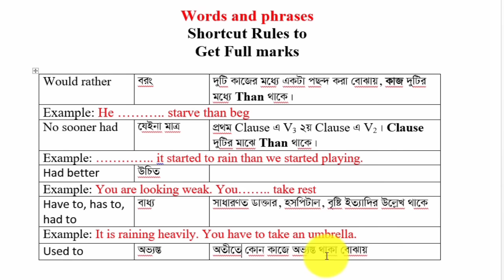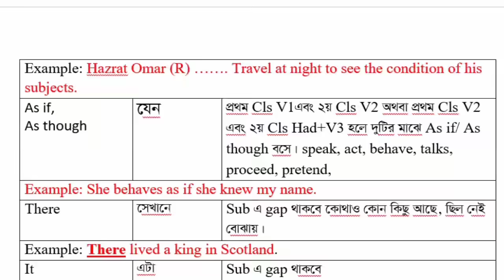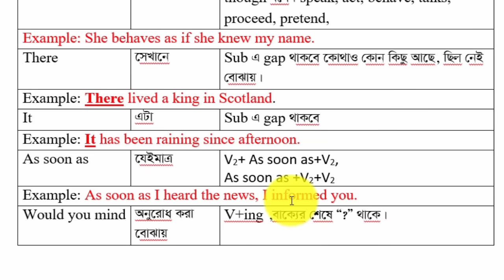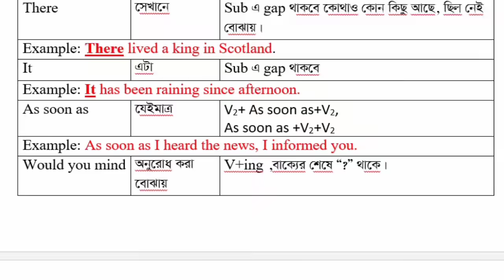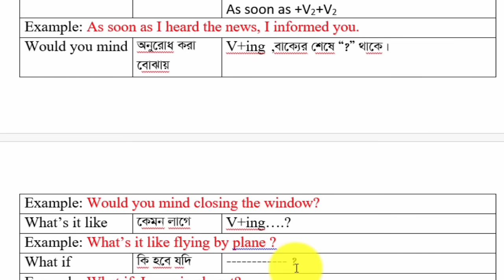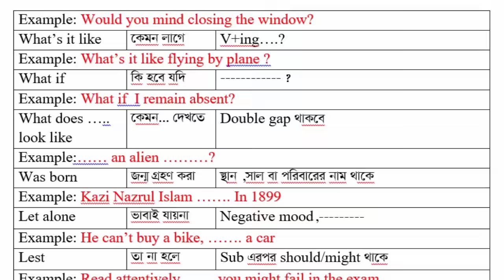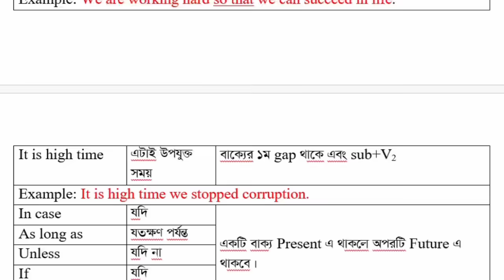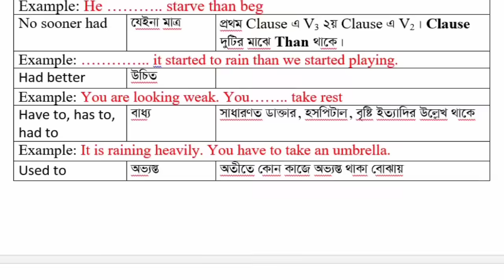words and phrases english Hsc/Special uses of some words and phrases.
The Video words and phrases english Hsc/Special uses of some words and phrases is made with very short techniques. You can answer the questions if you don't know the meaning of the sentences.